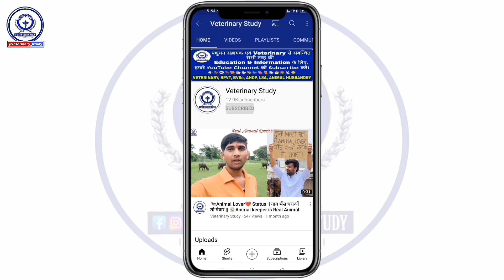Veterinary college and animal farm Navania vallabhnagar udaipur, veterinary study, cvas, farm, lsa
*पशुधन सहायक एवं Veterinary से संबंधित सभी तरह की Information एवं Education के लिए. *

*सभी साथियों से निवेदन हैं कि veterinary study telegram group को जॉइन कर लेवे, क्योंकि सभी तरह की जानकारी, सूचना, वीडियो, फोटो, pdf इत्यादि टेलीग्राम app में ही सेंड किए जायेंगे।* 🙏🏻

*धन्यवाद्* 🙏🏻🙏🏻🥰🥰